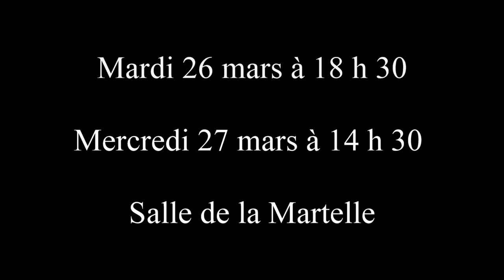REMI SANS FAMILLE (Mars-2019)